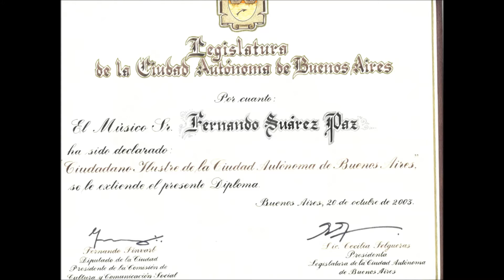Escualo - historic slide show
Escualo, Masters of Tango Violin. This is a historic slide show with photos of Fernando Suarez Paz and Leonardo Suarez Paz and some of the great figures of music & tango who were a part of their lives. Photos include those of Astor Piazzolla, whose composition Escualo was dedicated to Fernando Suarez Paz and became the title track of the album. This video was presented as part of the press conference and cd release event for the album.
Thank you so much Pablo Tomatis and the Consulado General de la Republic Argentina en New York, for making this video.